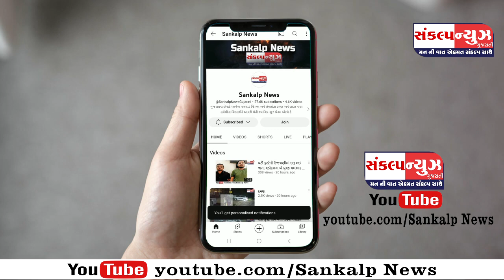ભીલાડવાળા બેંકની ચૂંટણીમાં ચેરમેન પદે જીતેન્દ્ર દેસાઈ અને વાઈસ ચેરમેન પદે ભરતભાઈ પટેલ વિજેતા